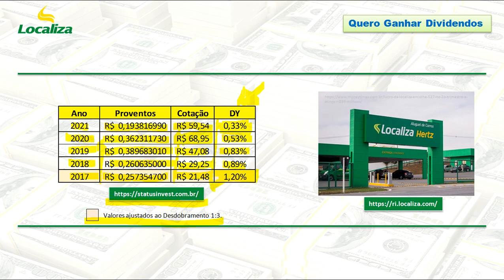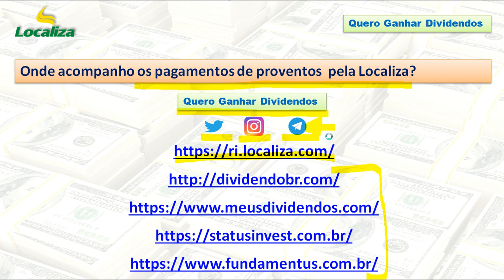Localiza pagará 81,8 milhões em Dividendos e JCP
00:00 Abertura
00:14 Apresentação do Canal
00:39 Pagamento de Dividendos e JCP pela Localiza
04:33 Onde acompanhar pagamento de proventos?
05:04 Fechamento

• especializada em aluguel de carros no Brasil e na América Latina, com experiência de 47 anos;
•  608 agências nas principais cidades e aeroportos do Brasil, Argentina, Chile, Colômbia, Equador, Paraguai e Uruguai. Maior rede de aluguel de carros da América do Sul;
•  frota de  mais de 325 mil carros;
•  divisões de Aluguel de Carros e Gestão de Frotas e o Seminovos;
•  para renovação da frota, a Localiza desativa os carros usados que são vendidos em sua maioria, diretamente a consumidores finais através de uma rede própria de lojas chamada Seminovos.
• JCP no valor de R$ 63,7 milhões e Dividendos no valor de R$ 18,1 milhões;
•  R$0,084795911 (JCP) e R$ 0,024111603 (Dividendos) por ação;
•  data-com: 29 de março de 2021 (JCP) e 30 de abril de 2021 (Dividendos);
•  data-ex: 30 de março de 2021 (JCP) e 03 de maio de 2021 (Dividendos);
•  pagamento: 21 de maio de 2021.